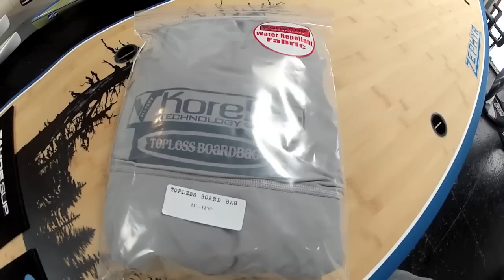Victory Topless SUP Board Bag - Paddle Surf Warehouse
Easiest Paddle Board Bag Made - Victory's Topless SUP Paddle Board Bag
Paddle Surf Warehouse

The easiest to and from the water UV protection for your board. Made of UPF 50 & water repellant Victory Koredry Proprietary stretch material. Keeps boards over 30 degrees cooler vs uncovered boards. This is the best sup paddle board cover we have found. Super easy to use plus protects your board

Topless Board Bag "an easier way"

• SPF 50 UV Protection for your boards
• Keeps SUP boards from Over Heating
• Over 30 Degrees Cooler versus Uncovered boards
• Slips on in 10 seconds
• Stretches up to 1.5 feet
• Conforms to any shape of board
• Easiest To and From the Water UV Protection for your boards
• Keeps boards looking NEW
• Boards wont discolor
• Made with Victory's Proprietary Koredry Fabric

*** Washing Instructions: NO fabric softener, gentle cycle, NO harsh detergent - Dry no heat or air dry - Wipe salt water off bottom of board before putting on cover.